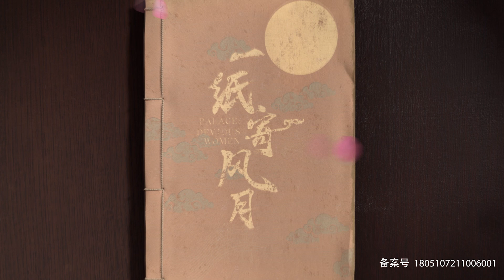ENG SUB《一纸寄风月 Palace: Devious Women》EP07 ：侧福晋陷害未果，高馨月有意打草惊蛇 | 赵嘉敏、朱元冰 | 古装穿越爱情剧 | 欢娱影视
▶剧情简介：编剧高欣悦苦心创作的剧本《一纸寄风月》在参加总公司创投会前，被同事舒妙改的面目全非并私自提交。在去总公司撤回剧本的路上，高欣悦意外穿越进剧中世界，成为三阿哥凌泓的侍妾。由于剧本被改，原为主角的高欣悦嫁入王府后屡经坎坷…
▶主演：赵嘉敏、朱元冰

一纸寄风月Palace: Devious Women#